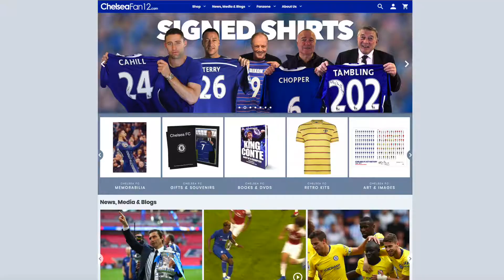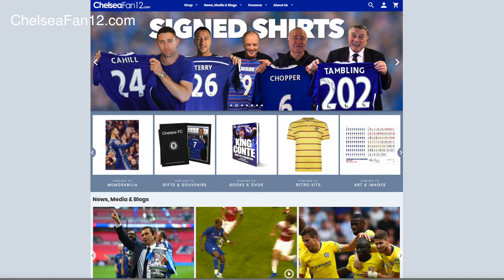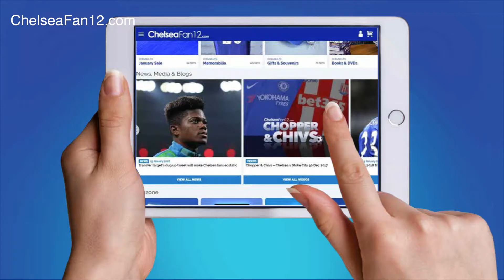Chivs' ChelseaFan12.com Show - CFC 2 West Ham 0